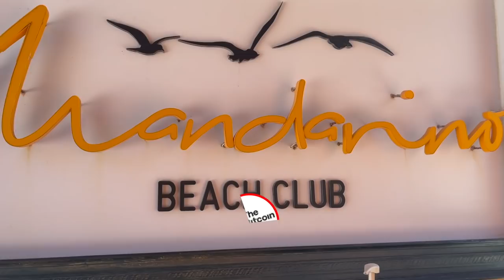PARTY TIME!!! HAPPY BITCOIN BIRTHDAY JUNA!! How many BTC did she get??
Today we celebrated Juna her Birthday!!

⏰ Time Stamps ⏰
0:00 Intro
1:00 Family Part